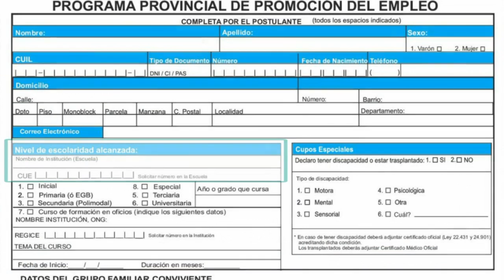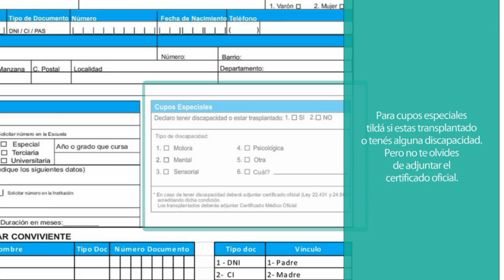Instructivo PPP Aprendiz